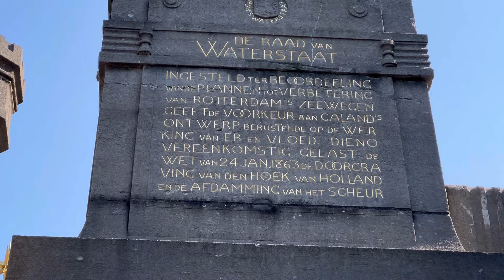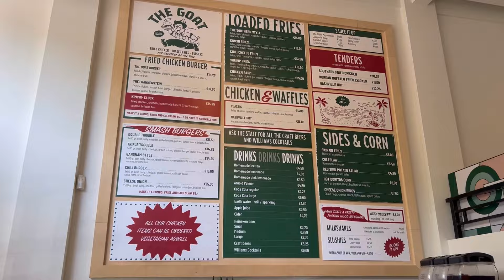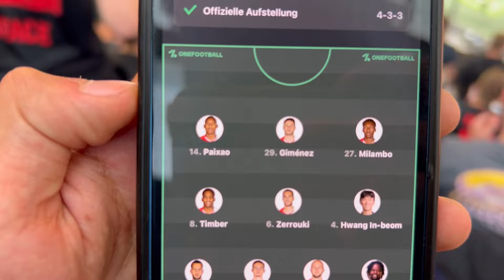MACHTDEMONSTRATION VON LEVERKUSEN ⚫️🔴Unglaubliche Stimmung 🔥|Feyenoord Rotterdam vs Bayer Leverkusen